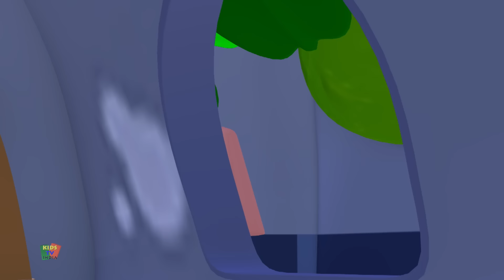Gubbare Wala | गुब्बारे वाला | Hindi Poem | Gubbare Wala Hoo | Hindi Nursery Rhymes | Kids TV India